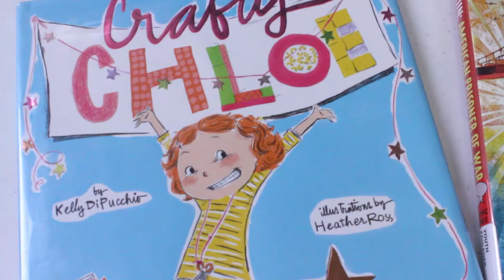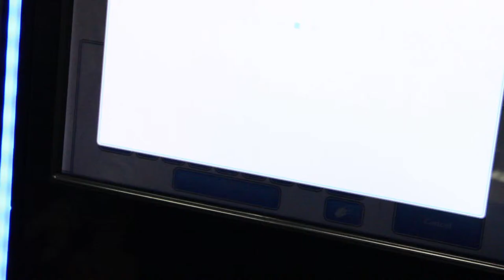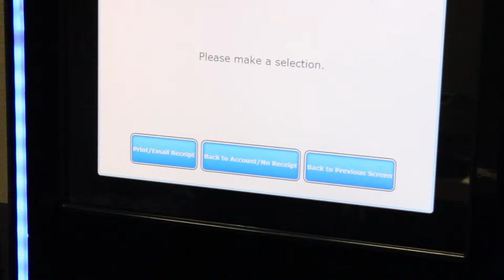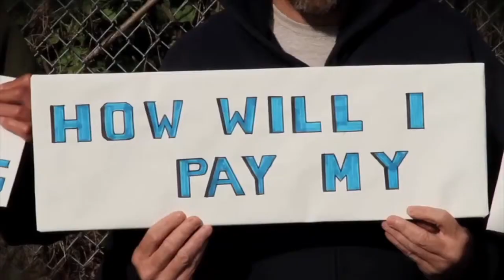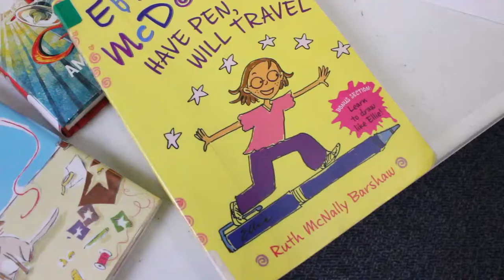Orion @ Your Library: December, 2014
Host Brittney Verner previews events for December of 2014